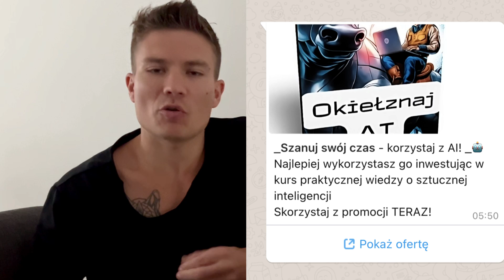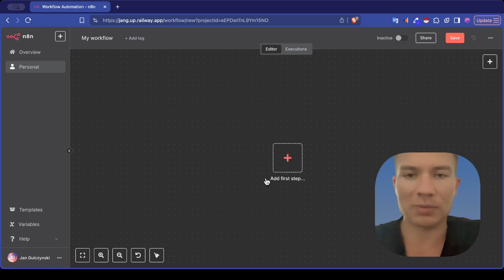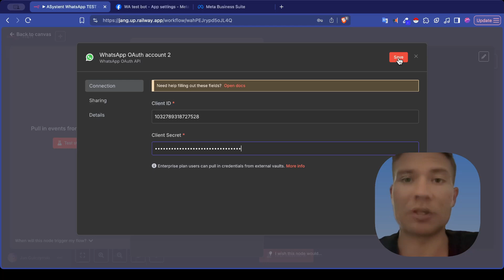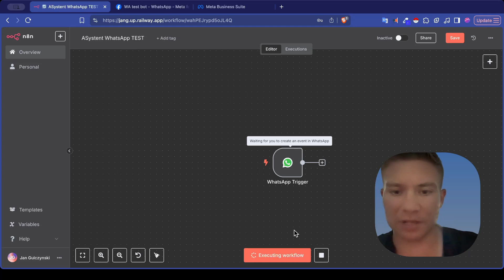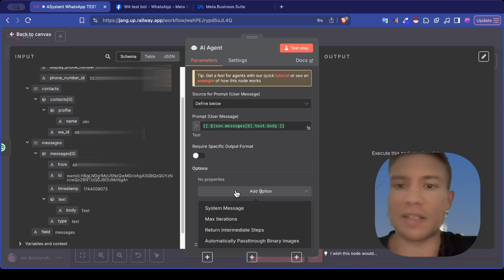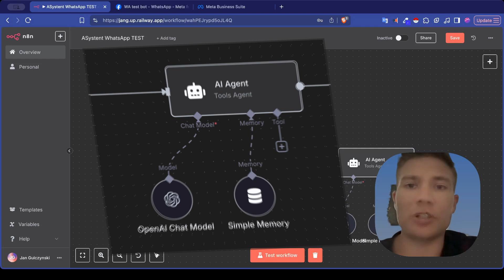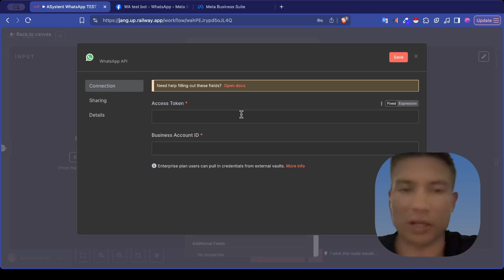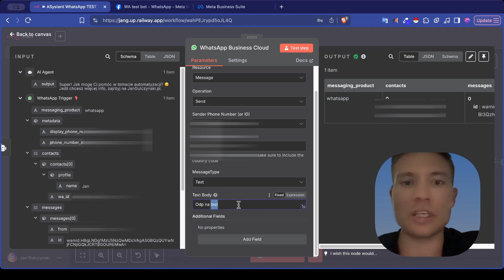Jak zrobić własnego Chatbota AI na WhatsApp w 15 minut?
Wykorzystaj sztuczną inteligencję do automatycznej obsługi klientów.
Zobacz jak stworzyć własnego bota AI na WhatsApp. 🔵 Okiełznaj AI - Odbierz lekcję z kursu ZA DARMO!

Nasz WhatsApp bot AI będzie działał na platformie n8n, dzięki czemu możemy stworzyć go bez kodowania.
n8n możesz:
- używać w chmurze (najprostsza opcja)
- hostować samodzielnie (wymaga instalacji i konfiguracji)
- postawić na serwerze np. railway (proces pokazany na filmie)

Cały proces w 5 krokach:
1 Uruchom n8n
2 Dodaj trigger - na otrzymywanie wiadomości
3 Dodaj Agenta AI i ustaw polecenia
4 Dodaj model AI
5 Automatycznie wiadomość na WhatsApp

🔗 LINKI 🔗
Mikrus - postaw n8n na POLSKIM serwerze za 75zł / rok!

0:00 - Jak zrobić bota na WhatsApp
0:24 - Możliwości rozbudowy Czatbota
0:47 - Jaki pakiet n8n wybrać - darmowy program do automatyzacji
1:48 - Instalacja n8n aplikacji do automatyzacji
2:18 - Jak zrobić bota AI na whatsapp
3:17 - Jak zdobyć klucz API WhatsApp business
6:22 - Agent AI - asystent klienta AI na WhatsApp
6:50 - Co to jest Agent AI i jak działa
8:54 - Jak dodać ChatGPT na WhatsApp
9:45 - Pamięć asystenta klienta WhatsApp
11:08 - Automatyczne odpowiedzi na WhatsApp
13:37 - Testowanie asystenta klienta AI
14:42 - Co musisz zrobić po konfiguracji czatbota

🛑 Szanuj swój czas - korzystaj z AI 🛑

🤖 Automatyzuję codzienność, byś miał czas na wielkie rzeczy.

Linki zawarte w opisie mogą być tzw. linkami afiliacyjnymi. Za skorzystanie z nich mogę otrzymać symboliczną nagrodę. Jeśli chcesz wesprzeć moją twórczość skorzystaj z nich.
DZIĘKUJĘ!